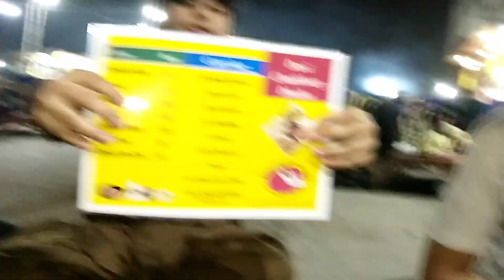aaj dhabay par sehri ki Saray cousin ka sath,